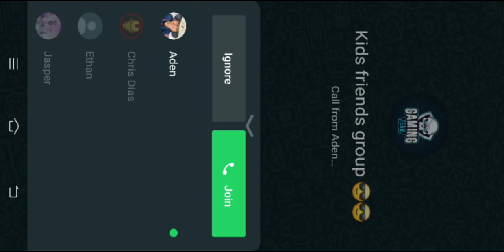Let's play the field of hopes and dreams! | deltarune chapter 1 (part 3)